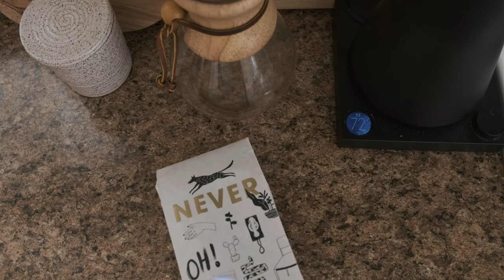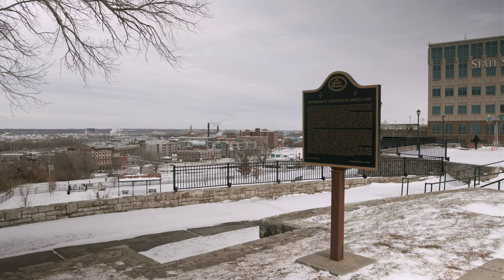Panoramic Film Photography in the Snow // 35mm in a Medium Format Camera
I hope you enjoy this different kind of video, just bringing you along with me to test a roll of 35mm panoramic on my Kiev 60. This was actually my second test roll & I hope to make a dedicated video soon about the process because I love the cinematic aspect ratio and I love film, but I can't afford a true panoramic 35 camera so here we are.

Film used in this video:
Fuji Superia 400

Cameras used in this video:
Kiev 60

Did you enjoy this or find it helpful?

My current filmmaking toolbox…
Main Camera
Extra batteries, cheap & reliable
Lens that lives on my camera
Canon to Fuji lens adapter
SD Cards
Mic on my camera
Lav pocket recorders
Editing hard drive
Tripod, Affordable Carbon Fiber
My Universal plate system

Don't need IBIS? save money
Amazing fuji lens
Power bank
Best USB-c power cables
Best External Recorder
Good HDMI cable
External Monitor
Swivel Tilt Monitor Mount
Fuji XT3 cage